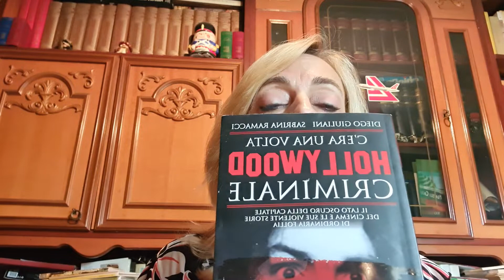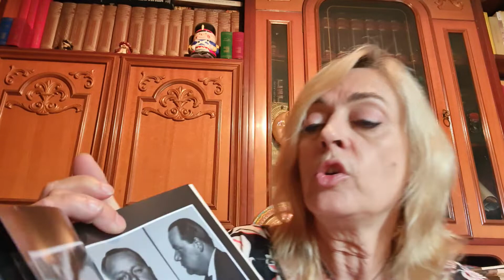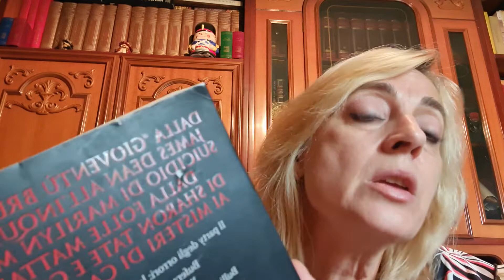Sangue a Hollywood